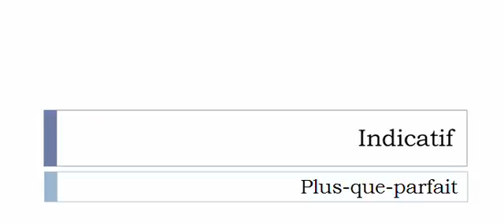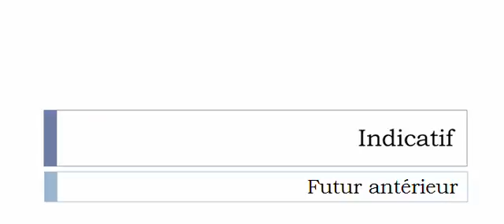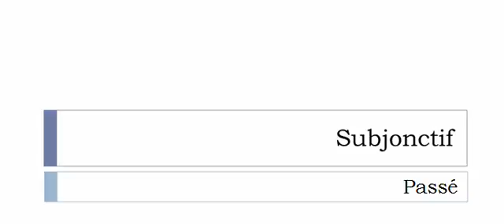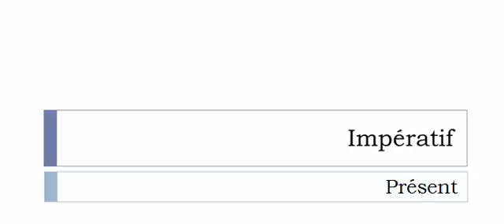Aprender francês = Conjugação = Réincarcérer